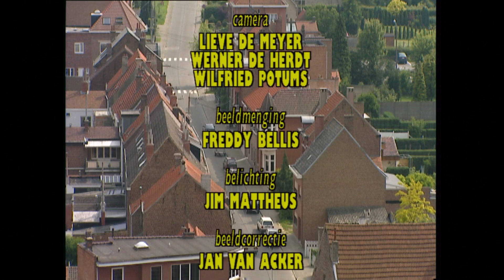Thuis seizoen 2 aflevering 159